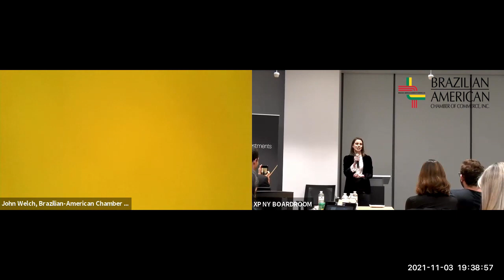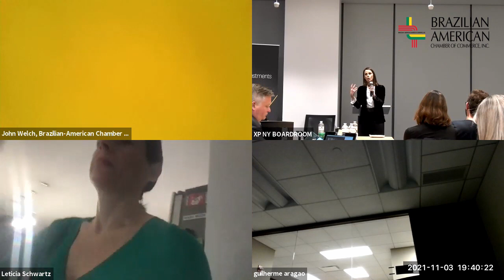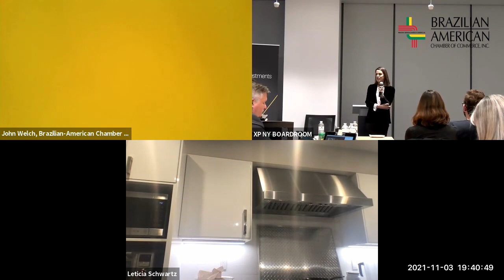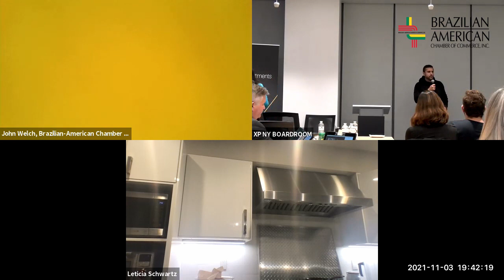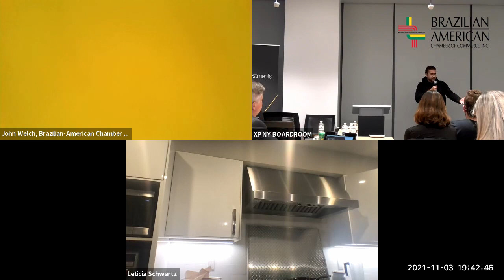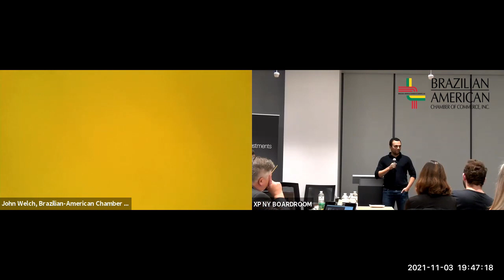A Conversation with Edu Lyra, Founder & CEO of Gerando Falcões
The Young Professionals Committee of the Brazilian-American Chamber of Commerce invites you to watch the recording of this timely and informative discussion with Edu Lyra, Founder and CEO of Gerando Falcões.

Born in a favela in Guarulhos, São Paulo, Edu grew up visiting his father in prison, but also hearing his mother say: “son, it doesn’t matter where you come from, but where you go!”. He then wrote a book called Jovens Falcões, that he sold door-to-door with a group of fifty friends. The profits of the book were used to fund the NGO Gerando Falcões, now a network of nonprofits, which serves residents of the suburbs and favelas.

Edu was selected by the World Economic Forum as one of the young Brazilians who can change the world – as part of Global Shapers. He was listed by Forbes Brasil magazine as one of the most influential young people in the country under 30 years old. Additionally, Edu was named entrepreneur of the year by LIDE, carried the Olympic Torch in Brazil, and lectured at Harvard, Babson College, Google, Ambev, Accenture, among others. Edu’s goal is to create the largest network of nonprofits on the planet and transform life in the favelas.